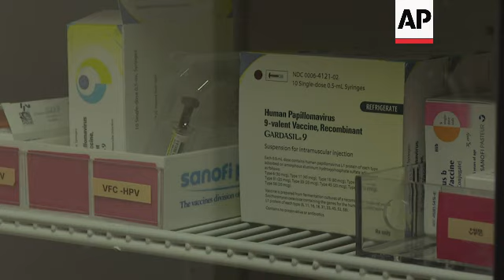School start muddied by lack of routine jabs in US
(23 Aug 2021) Education, health and parent groups across the U.S. say routine school immunizations are way behind schedule.
That's threatening the smooth start to the school year and risking children's health.
Families skipped or were restricted from opportunities to get their children's shots last year.
Now, an overtaxed healthcare system is having difficulty getting them caught up.
"There is a backlog around the country and here in Georgia where pediatricians just are trying their best to get these kids in and get them caught up on vaccines," said Dr. Sara Goza, a pediatrician in Fayetteville, Georgia.
The Learning First Alliance estimates as many as 20% of adolescent and elementary-aged students could be behind on the standard shot regimen that was required long before the coronavirus pandemic.
Those are not for COVID-19, but for diseases including polio, measles and whooping cough.
But Dr. Goza said she's seen more vaccine hesitancy from parents over the course of the pandemic.
That's especially dangerous now, with many hospitals already at or near capacity.
"If we had a vaccine preventable illness, measles, whooping cough, anything like that that swept across our country now, it would put health care workers in a real bind because we're already working to a maximum capacity," Goza said.
She and other health professionals urge parents to get their children caught up _ quickly.
"We're really concerned about it now that we want kids to be back in school for safe, in-person learning," said Dr. Melinda Wharton, immunization services director at the Centers for Disease Control and Prevention.